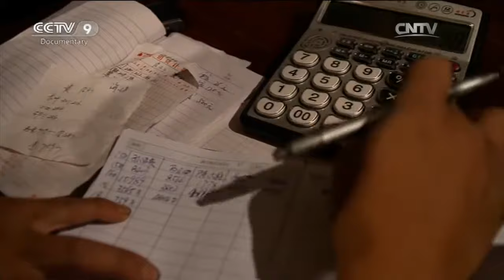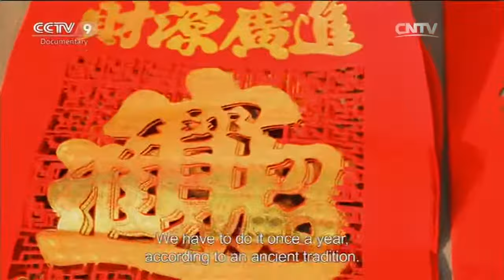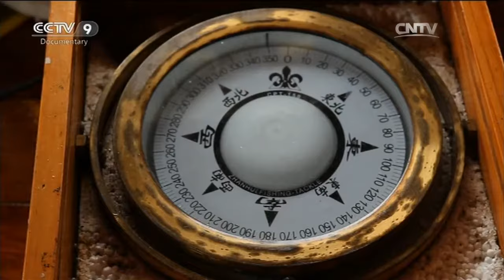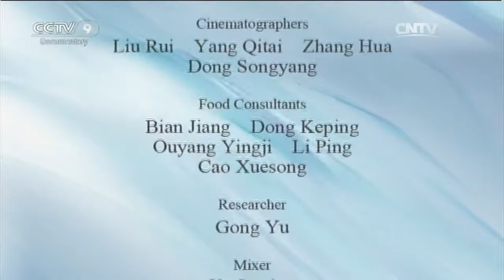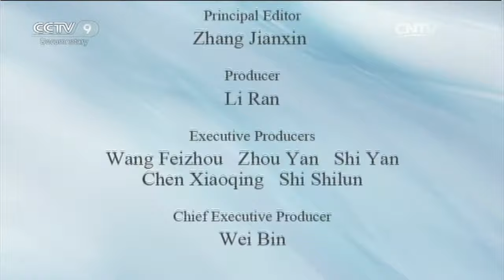Gifts from Nature【A Bite of China】Ep1 | China Documentary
China has a large population and abundant natural scenery. There are Plateaus, forest-covered mountains, lakes, and a long coastline. This diversified geographical environment along with various climate zones provides conditions for the reproduction and survival of many different species. No other country in the world has as many potential food sources as China. All year round, people collect these gifts from nature. Let's take a look at some of these people.